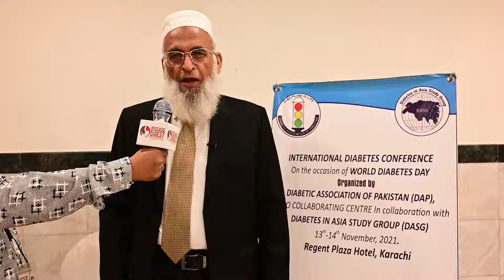16 November 2021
Awareness Message by would Dibites Day  Dr zafar Abasi